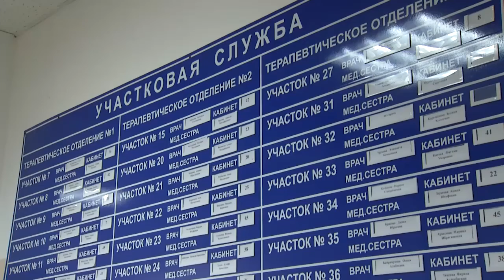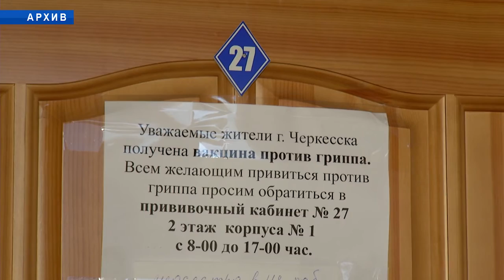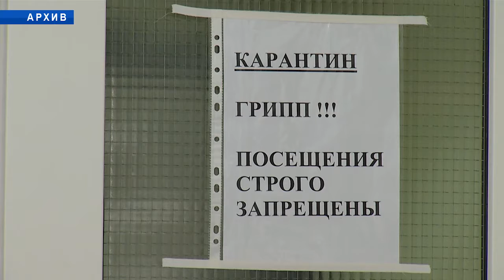Новая волна гриппа в КЧР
тичий, Свиной, Гонконгский – как его только не называли, и каких его разновидностей только не бывает. В  марте месяце в России, как и прогнозировали медики, началась   еще одна волна заболеваемости  гриппом. Штаммы вируса гриппа типа «В» считаются менее опасными, чем типа «А» - течение заболевания в первом случае протекает легче и у больных меньше шансов подхватить осложнение. Однако врачи предупреждают, что   расслабляться пока еще рано